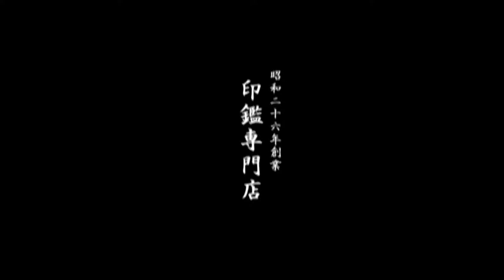鳥取市で印鑑付きボールペンをお探しなら、地元のハンコ屋いろは堂へ